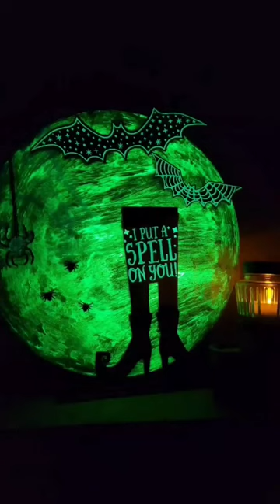Halloween DIY Glow in the Dark Chalk Couture